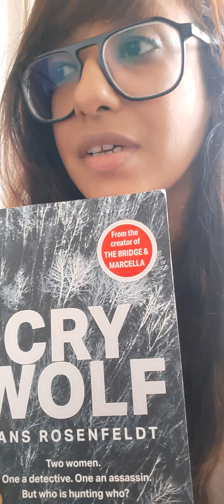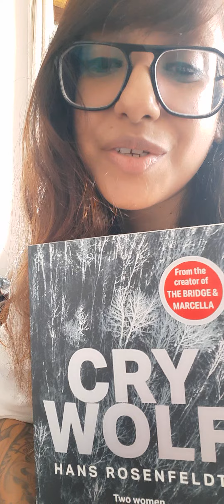Meeting my Youtube friend Peter from Sweden, chitchat from Goa home, u all are precious❤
i could never have imagined anyone would like to watch my videos or give them a second thought. but i can't believe ALL YOU amazing beautiful people came here and became my friends.

I am forever grateful from all my heart❤🙏🤗

Welcome here and thank you soo much for taking out time and spending it here :) i am Debolina and I'm based in India.

I am really awkward in front of a camera, which you can obviously tell! i do write a lot about books, makeup, poetry and anything that catches my heart, which is what i will be doing here as well.

i believe in karma and that the universe is a mirror and it gives us what we give it. so I'm sending out lots of love, hugs and positive vibes to you all. i hope you'll keep it clean and positive here and be sweet to anyone who is here ❤

if this awkward face or voice annoys you, oops, please move on to the other wonderful people here on YouTube..there are many...  ;)

you can also check out my blogs if you feel like :)

or write to me: deborummy(at)gmail(dot)com

take care and be happy...
love
debo...

and if you actually reached all the way till here, i like you extra extra  :) ❤❤🤗🤗🤗🤗🤗